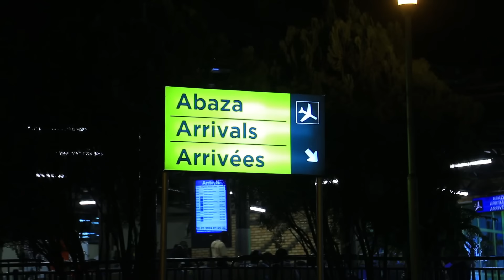Vlog: UMUGORE N'UMWANA BATUNGUYE CHITA🥰KURI AIRPORT AGARUTSE MU RWANDA🤩WA MU PETIT AGIYE KUVUKA